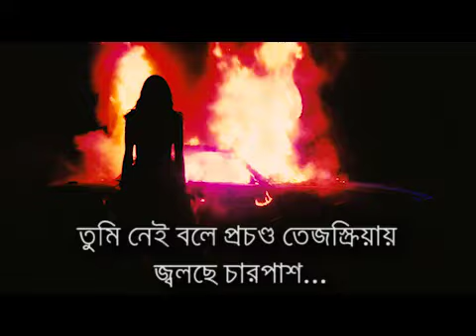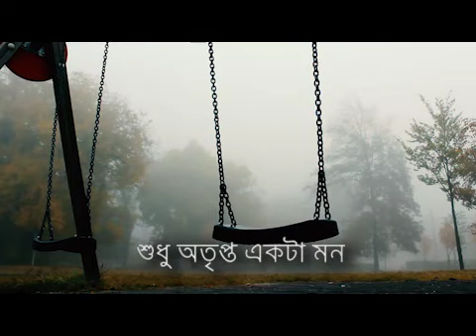তুমি নেই বলে ... Tumi Nei Bole.... Bangla Kobita by Lobon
তুমি নেই বলে
কথা ও আবৃত্তি: লবন